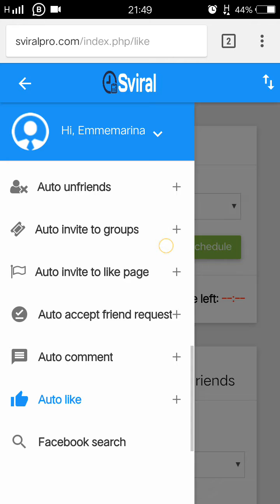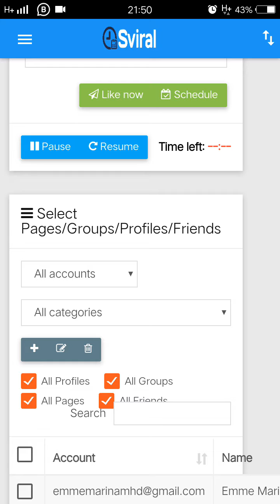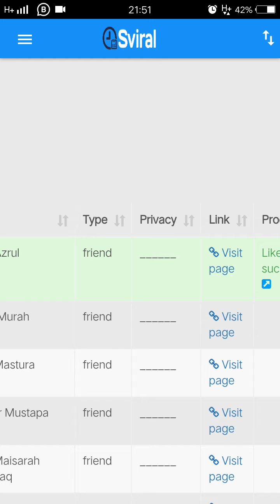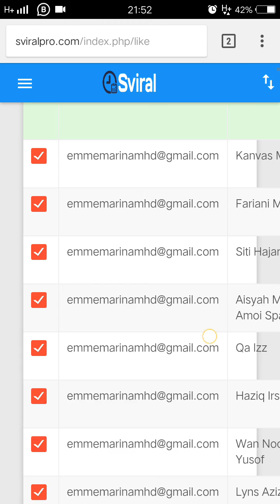Auto Like Status Pos Kawan Facebook Secara Automatik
"TASK SANTAI MALAM NI"

sifu cakap kalau kita nak tingkatkan enggagement kita kena like dan komen dekat fb orang dulu baru fb kita pon meriah dan tak krik krik...

secara tak langsung bila pelanggan yang bukan dari kalangan rakan fb scroll fb kita baru nampak menarik dan "build trust" untuk membeli...

alhamdulillah setting sikit dekat software untuk like status rakan fb secara auto... dah boleh buat kerja lain.. 😊😊😊 bina pulak enggagement dengan komen dekat sahabat lain..

mudah kan?

kalau korang nak jugak guna tools ajaib ni.. komen "nak"

pastu dekat ruangan komen dah disediakan testimoni pengguna software ni yang dah tinggakatkan sales diaorang..👍👍👍

Nak dptkan tools ni?
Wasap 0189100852